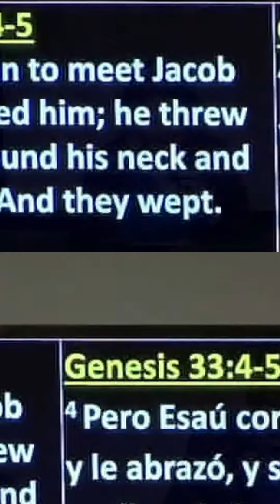Experimentando el Poder del Perdón: La Restauración de una Familia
Descubre la increíble historia de cómo la decisión de perdonar llevó a la restauración de una familia. Acompáñanos mientras exploramos la historia de un hombre que decidió perdonar a su hermano y cómo esto transformó su vida. ¡No te lo pierdas!